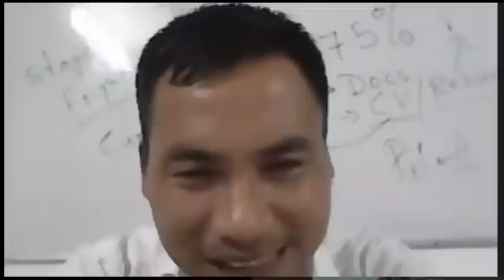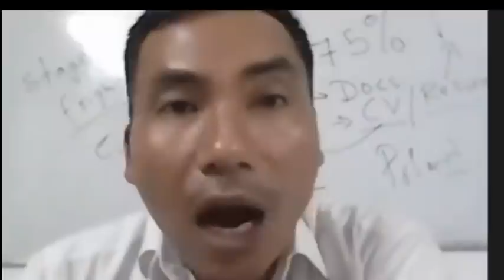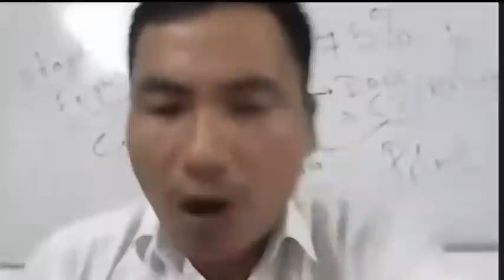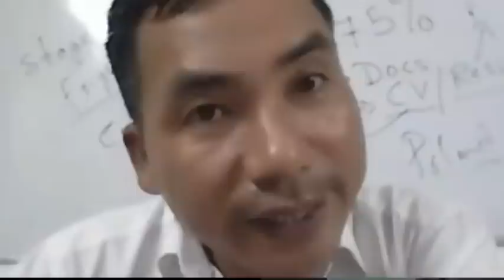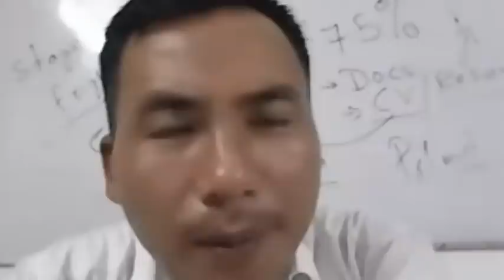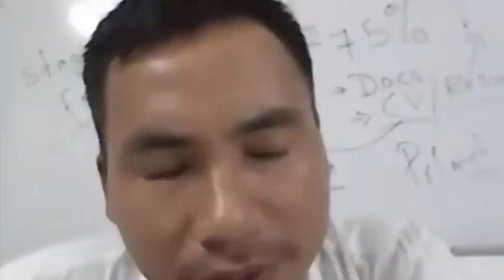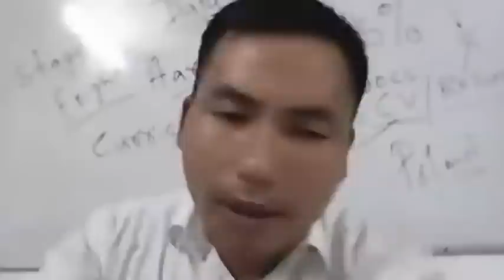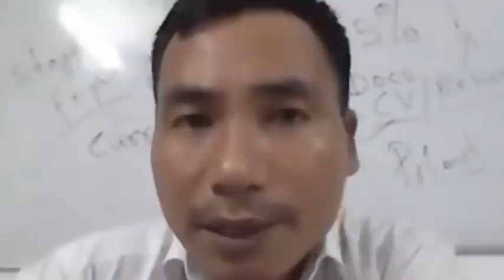Interview About Haipou Jadonang Malangmei with Poukindin Malangmei on His 90th Anniversary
16th Zeliangrong Naga Songs Promotion Interview With Poukindin Malangmei about Haipou Jadonang Malangmei

Interview Date - 26-August 2021, 7:00 PM
Released - 29 August 2021 (90th Death anniversary of Haipou Jadonang Malangmei - The Freedom fighter Of India 🇮🇳 )

The purpose of interview is to remember him on his death anniversary..

Special Thanks
Poukindin Malangmei (Interviewee)
Kawizengdauliu Daudau (Interviewer)
Gaihamlung (Host)
Pourianglung (Editor)
Dr. Elungkiebe Zeliang

Interviewee :
Sir, Poukindin Malangmei is a
Grandson of Haipou Jadonang. He held from Noney, Manipur.
He did his graduation from Delhi University and M. Phil from JNU, New Delhi. He completed his MSW from Garhwal University, Dehradoon.

While he was studying in Delhi, he served as a President of Zeliangrong Student Union Delhi.
He also served as a PRO of Naga Student Union Delhi.

After completing his study, he worked as an assistant professor in Sociology Department at Northeast Frontier Technical University, West Siang, Arunachal Pradesh. He worked as an assistant professor in Social Work Department at Lungnila Elizabeth School of Social Work, Manipur. Then
He served as a Manager at Pradhan Mantri Kaushal Kenrda, Noney.

He is a well experienced academician, educationalist and Zeliangrong leader.

At present he is posted as a Chairperson, Child Welfare Committee, Noney District
Department of Social Welfare, Govt. of Manipur. He is also an Executive member, District Skills Committee, Noney District..

Interviewer :
Miss Kawizengdauliu Daudau is an advocate at Associate Chamber of Lawyers, currently working in Dimapur Court. Born and brought up in Peren Headquarter, Nagaland. Her origin is traced back to Rienta village, Tamenglong District, Manipur. She did her schooling from All Saints Higher Secondary School, Peren. She studied her graduation from Patkai Christian College, Dimapur. Then She did her law study from Guwahati, Assam.

SHE IS ALSO A GREAT AND EXPERIENCED SINGER.
She is an Independent singer.
Music has been her passion since her childhood.
 She has produced numerous songs in Liangmai and english. She has performed concerts, gigs etc in several occasions. Some of her memorable achievements include winning the Peren Voice Impact Season IV in 2017 organized by Peren District Music Society and Winning the second position in Voice Season 2 of Sun TV.

Kindly note,
Haipou Jadonang first wife was Kusingliu Dangmei but our interviewee mentioned Chunlungliu in the video, he clarified. Thank you.